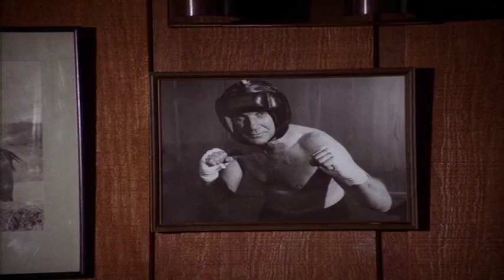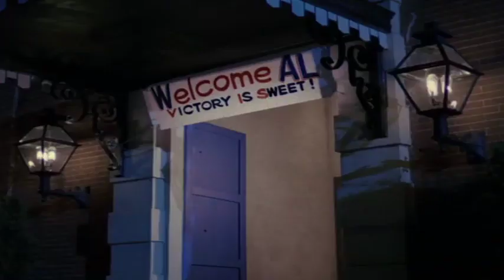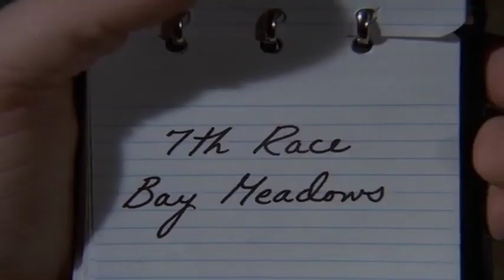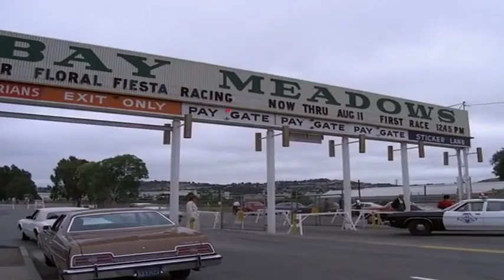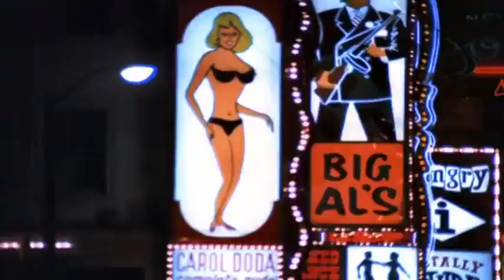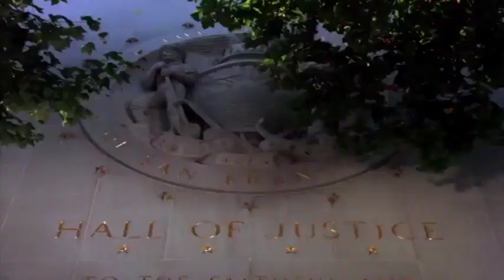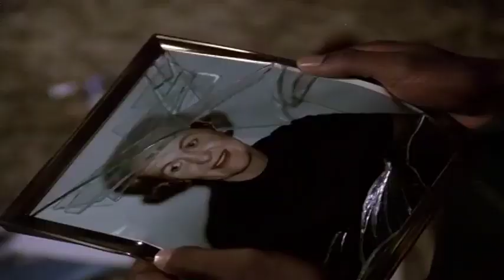The Streets of San Francisco Full Episodes 🎬🎬🎬 Legion Of The Lost 🎬🎬🎬 Best of Crime Drama480P